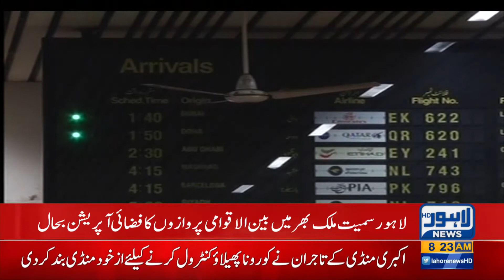Good News For Air Passengers